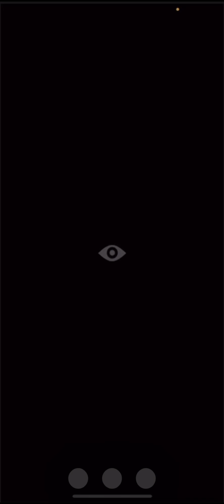Very Little Nightmares… | ep 2 | Jake-O-Tronic Adventures